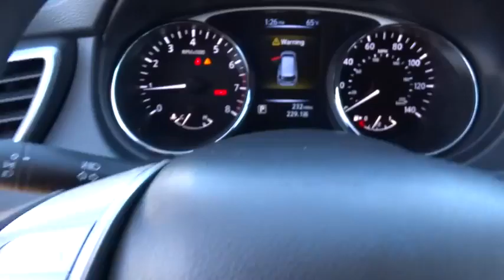2015 NISSAN ROGUE Redding, Eureka, Red Bluff, Northern California, Sacramento, CA 15N163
2015 NISSAN ROGUE